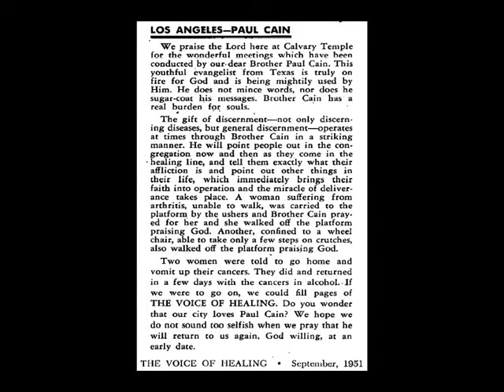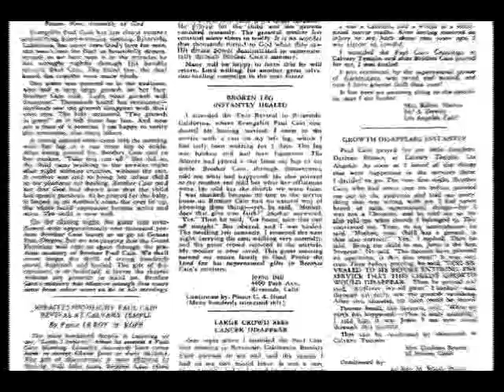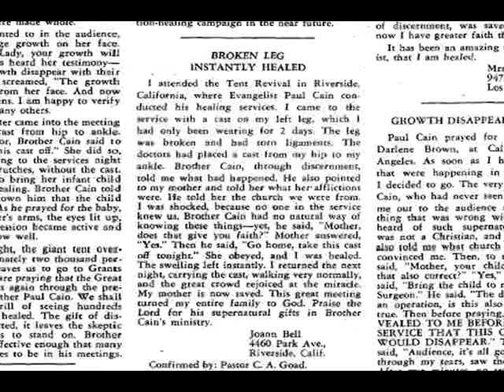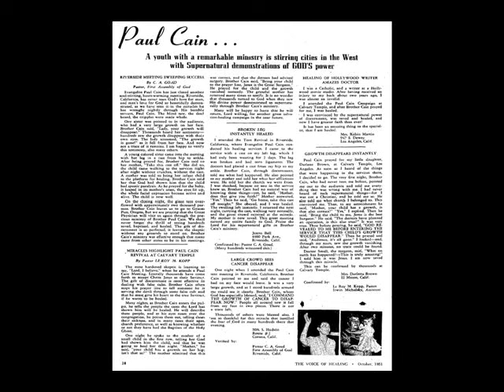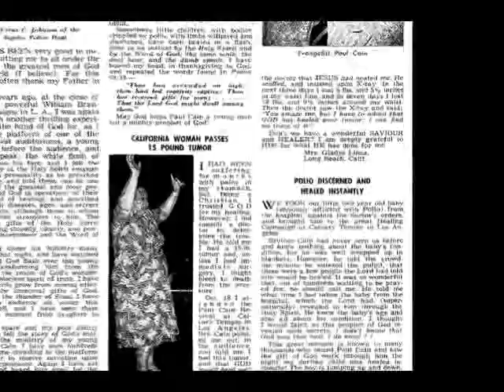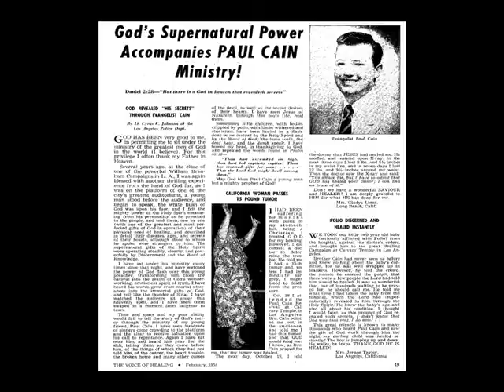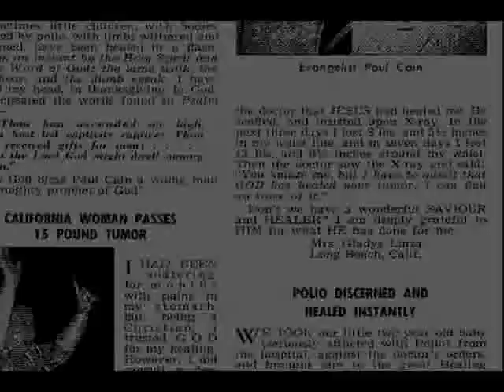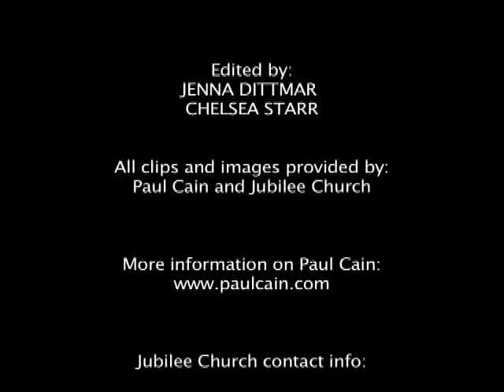PaulCain Life story - part 2/3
Because of the kind donations given by friends of Paul Cain Ministries we have taken the decision to make Paul's archive online resources available entirely free of cost.  Considering  Paul's remarkable testimony and the way that God used him to touch the lives of so many including presidents and world leaders the resources are already proving to be a great encouragement to many.  If you could or would like to contribute towards the cost of digitising some of the approx 1,000 tapes please visit PaulCain.com